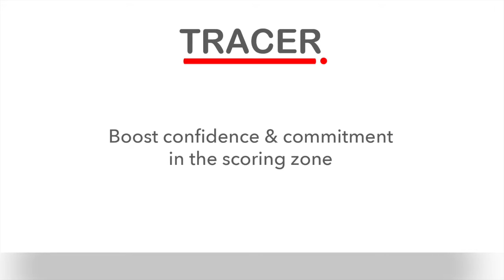Zen Oracle Putter - Tracer Drill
Introducing the Zen Oracle Putter - World's first Tour proven putter that combines patented "FlowMotion" training system that's guaranteed to improve you stroke.